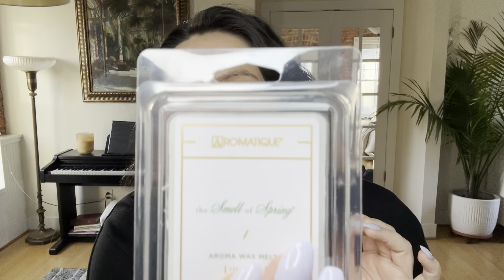No. 42 🧡 from BBW candle review 🧡 plus a few previews including First Sight and Canyon Pine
Happy 42nd birthday to meeeee!! And I like this No. 42 candle too 😉

The others listed are below as well.

No. 42

00:00 - Intro
07:03 - No. 42 (BBW)
25:29 - Pine Canyon Trail (Yankee)
29:28 - The Smell of Spring (Aromatique)
31:33 - First Sight (BBW)
40:08 - Blueberry (Yankee)